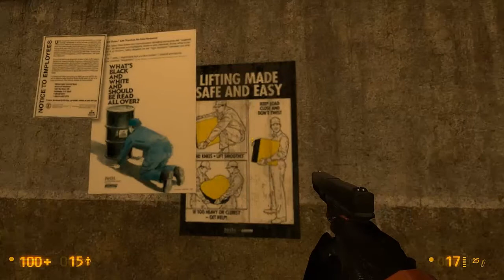Český Walktrough I Black Mesa I #6 -Slizký ještěrkomlok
Black Mesa je HD remake legendární hry Half-Life 1. Stvořen partou fanoušků které posléze podpořolo Valve. My jakožto hlavní hrdina Gordon Freeman náhodou přežijeme ktasrtrofální nehodu ve výzkumném centru. Jediný a hlavní cíl hry je dostat se napovrch a přežít při tom !

Co potřebujete pro hraní ?
Source engine hru na Steamu SDK 2007 - ten se vám automaticky nabídne pro stažení na Steamu po instalaci Black Mesy. A v neposlední řadě trochu rychlejší připojení ať se vám to nestahuje dlouhou. Přeju pěkné hraní !